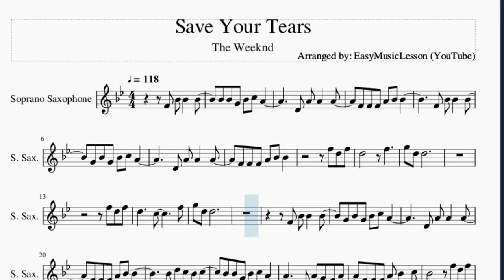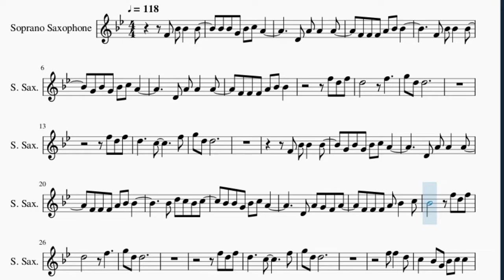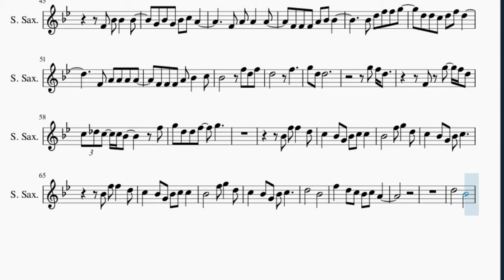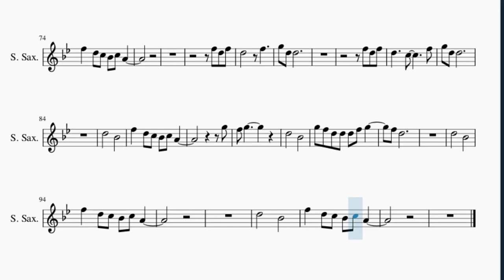Soprano Sax Sheet Music: How to play Save Your Tears by The Weeknd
Here is a sheet music/tab video on the song Save Your Tears by The Weeknd on the soprano sax. A soprano sax sheet music arrangement which is transposed to notes that are easily played by soprano sax, for the song Save Your Tears by The Weeknd.

EasyMusicLesson2 teaches you to play the your favorite instrument, through well-arranged sheet music so that you too can learn how to play Save Your Tears by The Weeknd on the soprano sax as fast as you can. A soprano sax sheet music with backing tracks to help your play the song better.

Chords of Soprano Sax arrangement:
C Maj   A Min   E Min   G Maj   C Maj   A Min   E Min   G Maj
D Min   A Min   F Maj   G Maj   C Maj   A Min   E Min   G Maj
C Maj   A Min   E Min   G Maj   D Min   A Min   F Maj   G Maj
C Maj

Melody notes of Soprano Sax:
F4 Bb4 Bb4   Bb4
Bb4 Bb4 G4 Bb4 C5 A4
D4 A4 A4   A4
F4 F4 F4 A4 Bb4 Bb4
G4 Bb4 G4 Bb4 C5 A4
F5 D5 F5
D5       F5
Bb4 D5 C5 Bb4 C5
D4 A4 G4 F4 A4
F4 F4 F4 A4 Bb4   C5
Bb4       F5 D5 F5
D5       F5
C5   Bb4 G4 Bb4 C5 C5
Bb4       F5 G5   D5
C5   Bb4 G4 Bb4 C5
D5       Bb4
F5   D5 C5 Bb4 C5 A4
D5       Bb4
F4 A4 A4   A4
Bb4 D5 F5 F5 G5
D5 D5 C5 D5 F5 D5
F4 A4 A4 A4 A4
D5       F5
F4 G5   F5 D5
C5 Db5 C5 C5 Bb4     F5
G5 D5 D5 F5   G5
Bb4 F5 F5   D5
D5       Bb4
D5       Bb4
F5 D5 F5
D5       F5
D5       Bb4
G5
F5 G5
D5       Bb4
G5 F5 D5 D5 D5 F5 G5
F5 D5
D5       Bb4